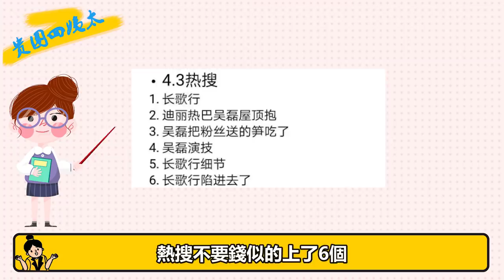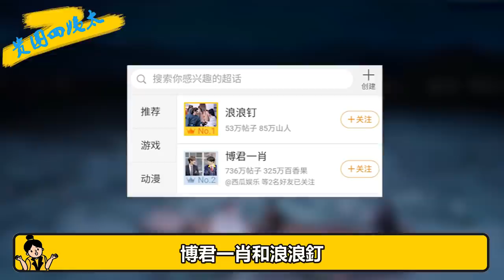官配幹不過副cp？熱巴吳磊熱度飆升，趙露思拿百搭劇本，這部戲有點意思#貴圈四姨太#迪麗熱巴#吳磊#趙露思#劉宇寧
我們每天不見不散 官配幹不過副cp？熱巴吳磊熱度飆升，趙露思拿百搭劇本，這部戲有點意思
cp磕瘋了的《長歌行》來啦！